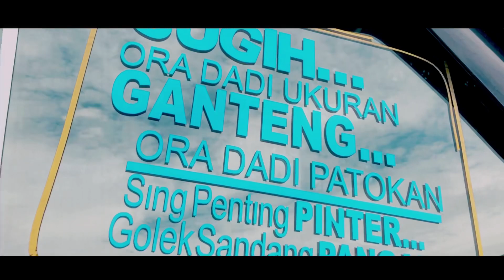MODIFIKASI L300 PICK UP / SELERA LELAKI 44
Mitsubishi L300 Pick up merupakan sebuah mobil niaga keluaran Mitsubishi yang pertama kali diperkenalkan pada tahun 80an. Spesifikasi Mitsubishi L300 memiliki total  panjang 4170 mm dengan lebar 1700 serta memiliki tinggi body sekitar 1845 mm. sementara untuk
ukuran bak yang cukup luas yaitu panjang 2425 mm lebar 1600 mm serta tinggi 300 mm. L300 Pickup memiliki  mesin berkapasitas 2477 cc dengan tipe 4D56 4 (Empat) Silinder Inline .Dengan mesin tersebut, Mitsubishi L300 mampu menghasilkan tenaga mencapai 74 PS pada perputaran mesin 4200 rpm

MODIFIKASI L300 PICK UP / STIKER FULL BODY /  SELERA LELAKI 44
mobil l300 pick up yang ,memiliki warna hitam perpaduan warna pink ini sudah dimodifikasi dengan menambahkan stiker full body untuk membuat tampilan l300 pick up lebih menarik dan indah.